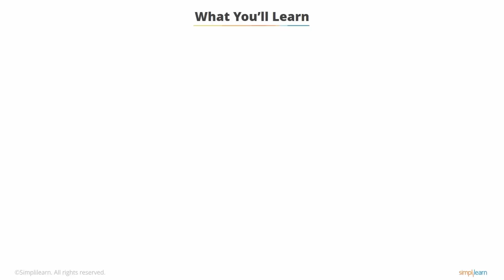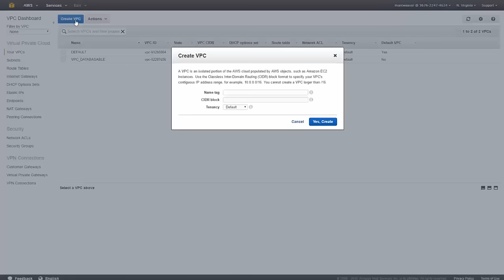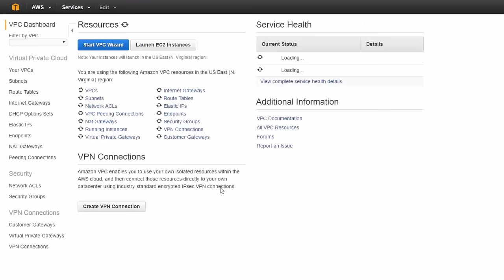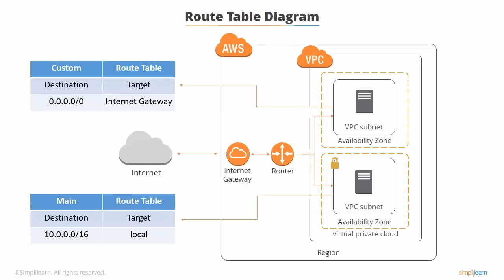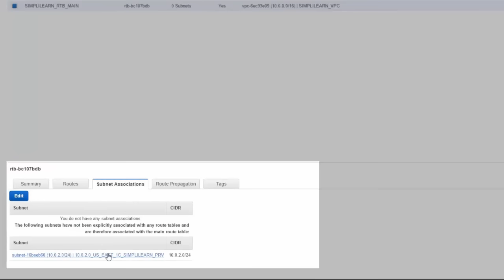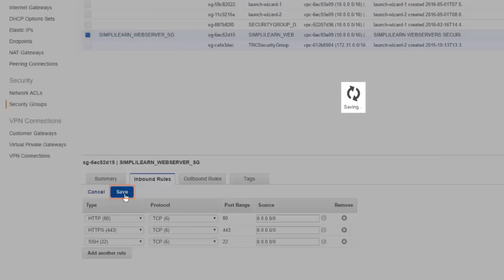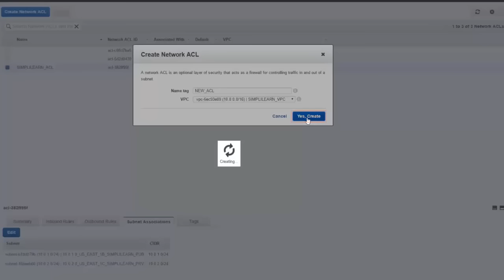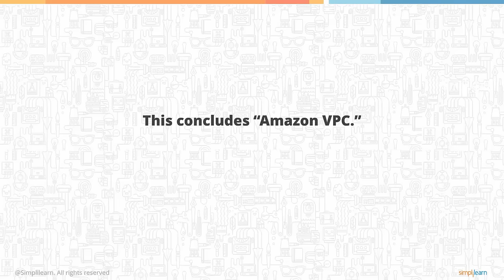Amazon Virtual Private Cloud (VPC) | AWS Tutorial For Beginners | AWS Training Video | Simplilearn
🔥IITK - Professional Certificate Program in Cloud Computing and DevOps (India Only)
This Amazon VPC tutorial will give an overview of AWS VPC along with demo on how to create a custom VPC. Amazon Virtual Private Cloud (VPC) is a commercial cloud computing service that provides users a virtual private cloud, by provisioning a logically isolated section of Amazon Web Services (AWS) Cloud. Enterprise customers are able to access the Amazon Elastic Compute Cloud (EC2) over an IPsec based virtual private network. Unlike traditional EC2 instances which are allocated internal and external IP numbers by Amazon, the customer can assign IP numbers of their choosing from one or more subnets. By giving the user the option of selecting which AWS resources are public facing and which are not, VPC provides much more granular control over security.

This AWS VPC Tutorial will explain the following topics:
-( 00:09 ) AWS VPC Introduction
-( 02:24 ) Amazon VPC Terminology
-( 02:45 ) Amazon VPC Definition
-( 03:06 ) Amazon VPC Diagram
-( 04:06 ) Default AWS VPC
-( 05:10 ) AWS Custom VPC
-( 05:32 ) Hardware VPN Access
-( 06:20 ) AWS VPC Peering
-( 07:36 ) AWS VPC Creation Demo
-( 13:10 ) AWS Elastic IP Address Demo
-( 15:54 ) AWS Subnet Tutorial
-( 19:55 ) AWS Networking Tutorial
-( 21:51 ) AWS Internet Gateway Creation
-( 23:26 ) AWS Route Table Tutorial
-( 33:27 ) Using Security Grops and Network ACLs in Amazon VPC
-( 33:44 ) AWS Security Gropus Tutorial
-( 48:00 ) AWS VPC Best Practices

You will find in-depth content on AWS. Browse further to discover similar resources on related topics, made available to you as a learning path. Enjoy top-quality learning for FREE.

✅ Key Features
- 40+ Hands-On Projects and Integrated Labs

✅ Skills Covered
- Cloud Provider Selection
- Application Migration
- Performance Testing
- Cloud Workloads
- Identity Access Management
- Autoscaling
- Disaster Recovery
- Database Management
- MultiCloud Deployment
- Storage Services